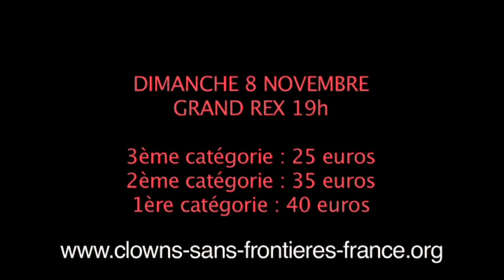Clowns sans Frontières au Grand Rex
Spectacle de soutien à Clowns sans Frontières le dimanche 8 novembre au Grand Rex !
Avec Matthieu Chedid, Camille, Arthur H, Mathieu Boogaerts, Gaëtan Roussel et les artistes de l'association...